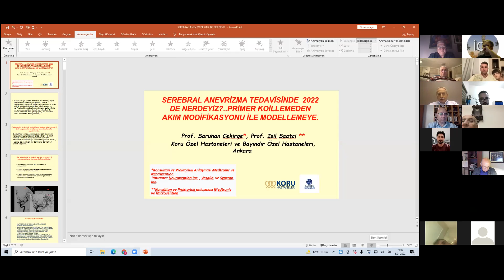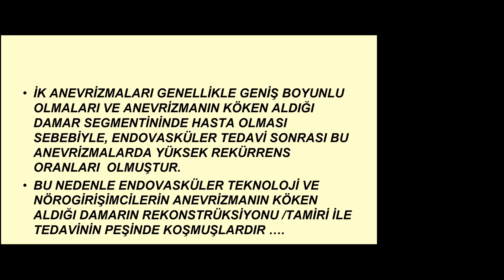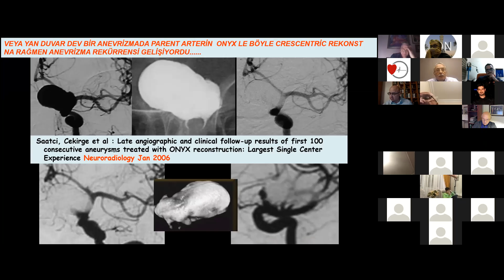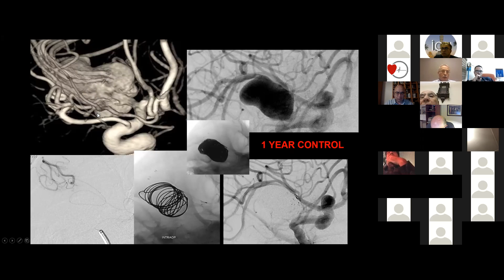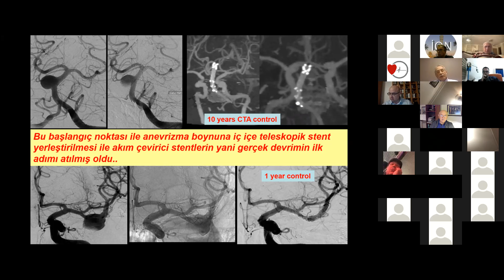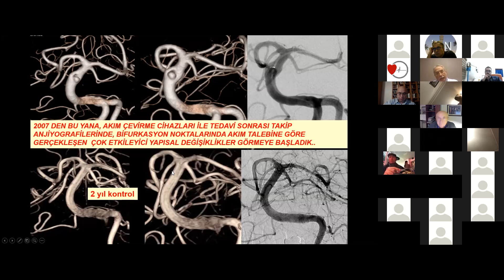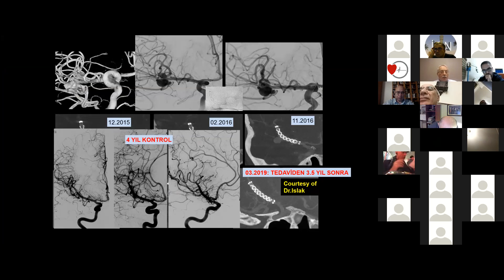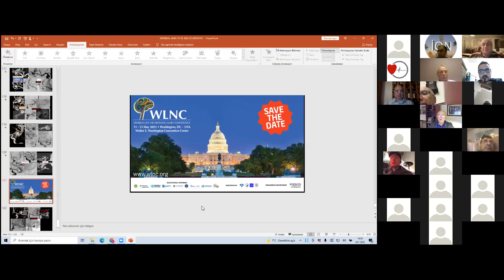İAEH 196. ZOOM sunumu, Çekirge: Anevrizma Endovasküler 06.01.22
Anevrizma endovasküler tedavisinde neden yeni yöntemlere ihtiyaç duyuldu? Anevrizma koillenmesi-doldurulması yeterli değil miydi? Akım çeviriciler bilimin zorlamasıyla mı yoksa endüstrinin zorlamasıyla mı geliştirildi? Daha önce tedavi edilemeyen anevrizmalar bu yeni teknolojilerle tedavi edilebilir hale mi geldi?

Prof. Dr. Saruhan Çekirge "Serebral Anevrizma Endovasküler Tedavisinde Nerdeyiz? Endosakküler Tedaviden Akım Modifikasyonu ve Modelleme Tekniğine.." konferansı veriyor, kaçırmayın!